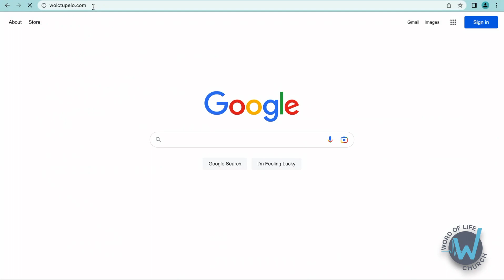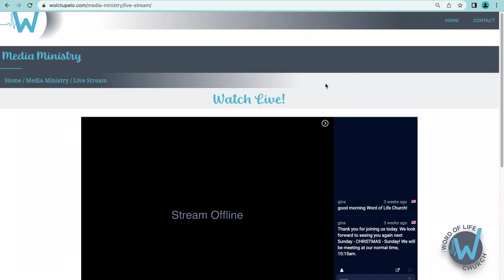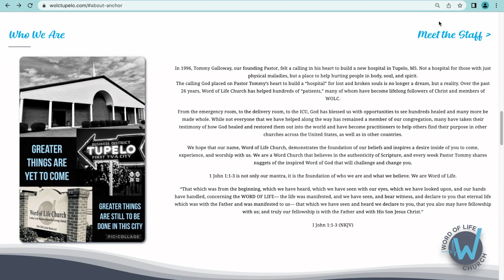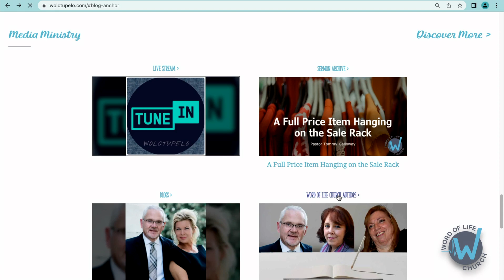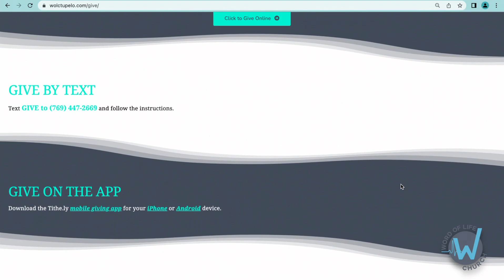getCONNECTED: January 8 - 14, 2023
Here's what's happening at Word of Life Church!

Night of Worship hosted by Ramp Church - Saturday, January 14 for the WOLYouth! grades 7th - 12th

The Golden Girls will meet Thursday, January 19 @ 11am in the Fellowship Hall - Bring 2 gifts and 1 dish

Spaghetti Dinner and Devotional with Dustin Adams on Wednesday, January 18 - WOLYouth!